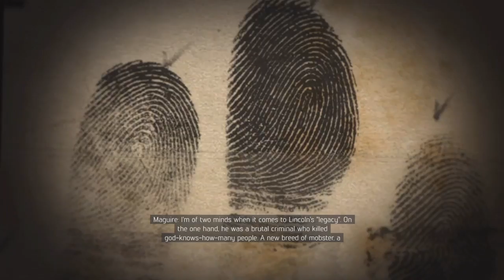Mafia III - I Love The 60's! / 1st Playthrough / No Spoilers Pls #21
Live-Stream on Twitch (27. August 2018)